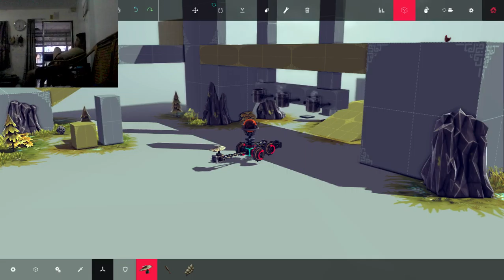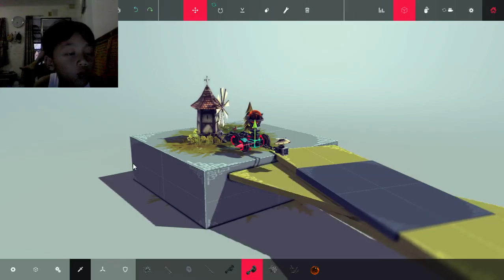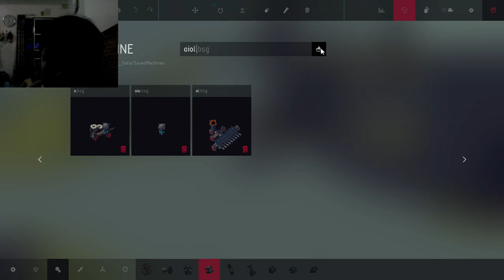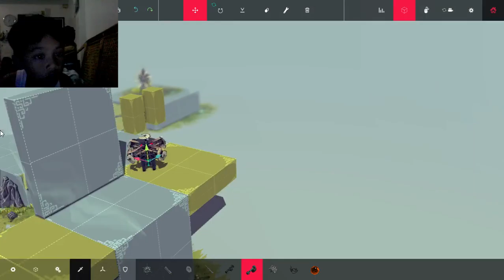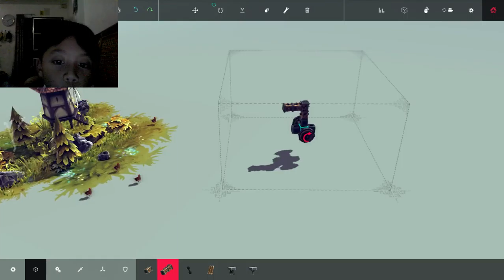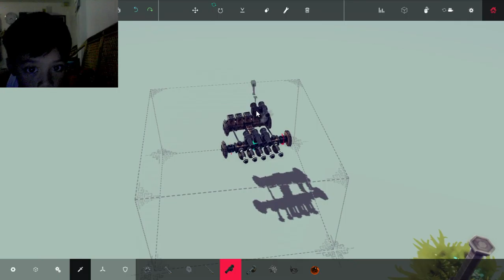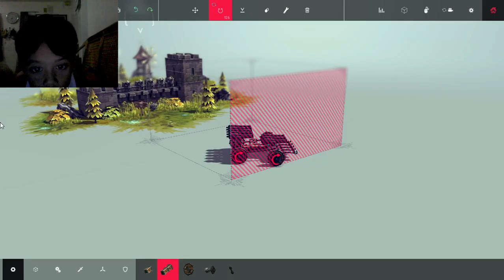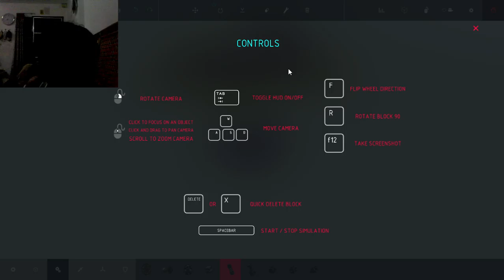Besiege pc game for develop kids...review by GOOGLE